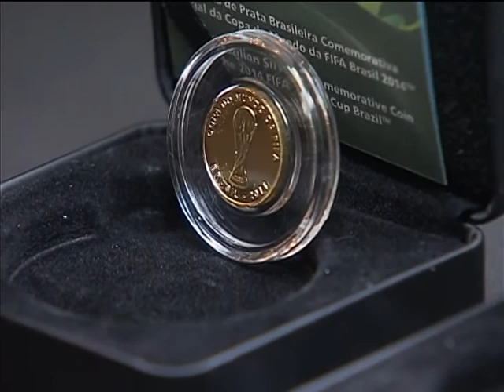Banco Central lança moedas comemorativas da Copa do Mundo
NBR NOTÍCIAS - 29.01.14: O Banco Central lançou, nesta quarta-feira (29), as nove moedas comemorativas da Copa do Mundo. A venda será feita pelo site do Banco do Brasil e nas representações regionais do Banco Central de 10 estados brasileiros. As peças de ouro custam R$ 1.180, as de prata, R$ 190, e as de cuproníquel, R$ 30. A moeda de ouro fará alusão à Taça da Copa do Mundo e ao momento do gol. Uma das moedas de prata apresentará o Mascote Oficial da competição, enquanto a outra trará uma homenagem as doze cidades-sede do torneio. As moedas de cuproníquel vão compor a série "Jogadas do Futebol", retratando lances típicos do esporte.